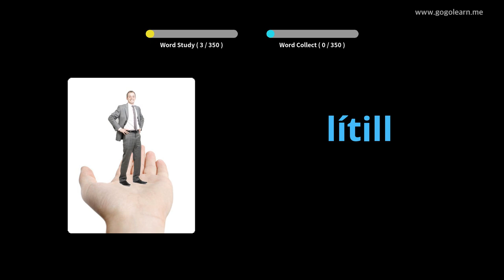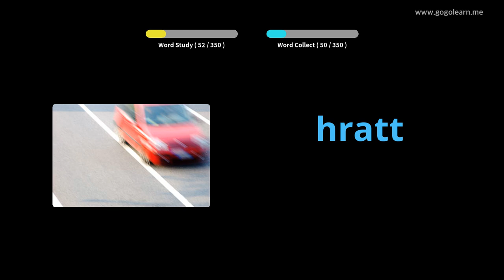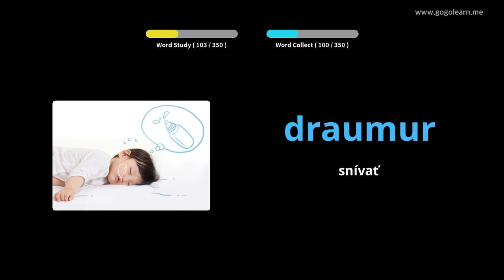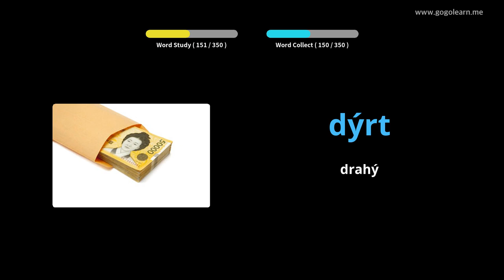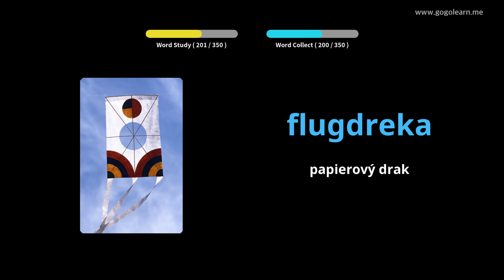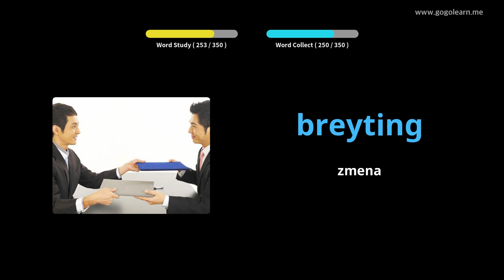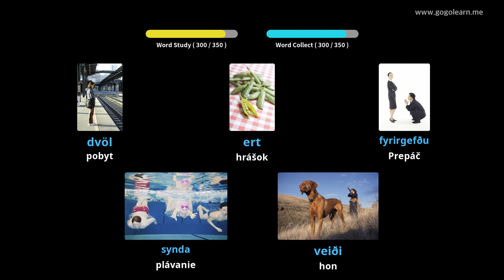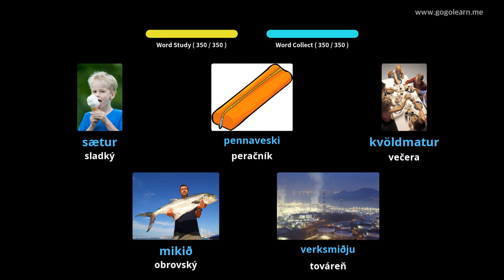Základné deti islandského slovníka | Golearn